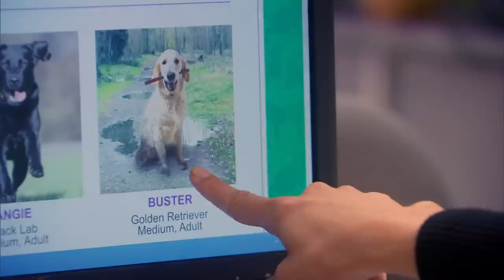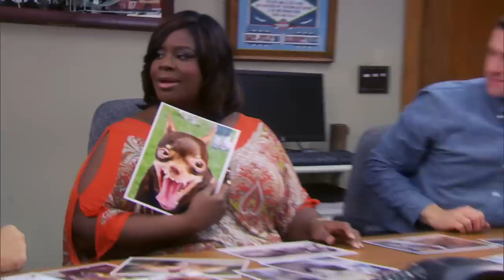Literally just Craig from Parks & Recreation yelling for nine minutes | Comedy Bites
We're so glad Craig's finally getting the help he needs - and from Doctor Richard Nygard, no less!
Exactly what it says on the tin: Craig Middlebrooks (Billy Eichner), yelling, for nine minutes. If you want to work through some rage, this Parks & Recreation comp is for you.

From "Parks and Recreation": the series revolves around Leslie Knope (Saturday Night Live alum Amy Poehler), the deputy director of the Parks & Recreation department in the fictional town of Pawnee, Indiana. Local nurse Ann Perkins (Rashida Jones) demands a construction pit next to her house be filled in after her boyfriend, Andy Dwyer (Chris Pratt), fell in and broke his legs. The series also stars Nick Offerman as Ron Swanson, Aziz Ansari as Tom Haverford, Aubrey Plaza as April Ludgate and Adam Scott as Ben Wyatt.